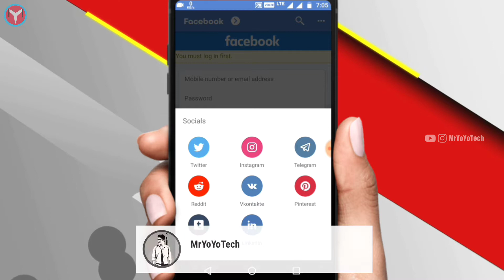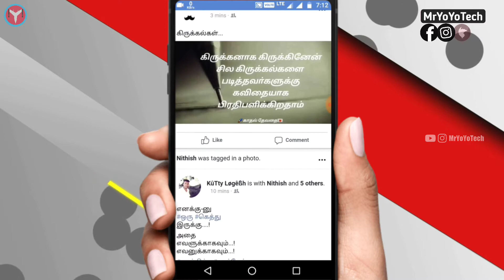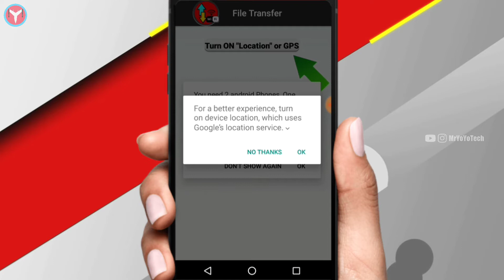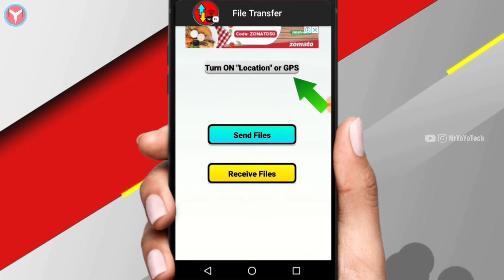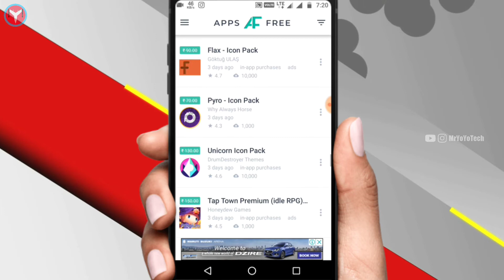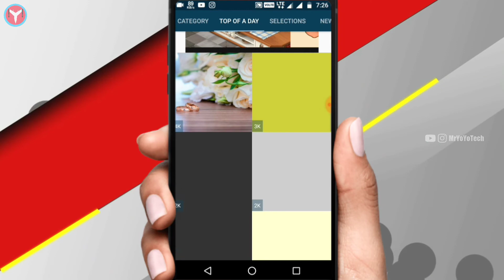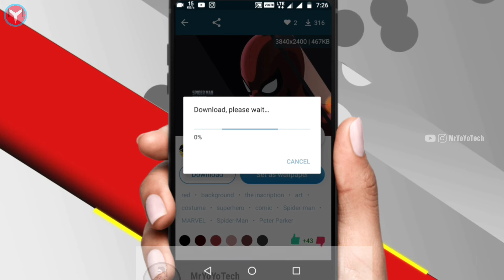சிறந்த 3 Apps | Best 3 Apps in 2019 | Plus Bonus | MrYoYoTech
Title:
சிறந்த 3 Apps | Free Paid Apps | Best 3 Apps in 2019 | Plus Bonus | MrYoYoTech
Hi Guys I am yoyo, This is channel
       I shows Android Tricks and Tips | Apps | Customization | Reviews | Unboxing | Games | Tech News | Ringtones | IOS Tricks and tips | Windows | All Consoles |
                            Tamilai valarpom,Tamilanai valvom.

Don't forget to make me happy💟😘

About This Video:😊 Today I Show This video For All Android User's. This Collection Of App Are Very Quiet And simple. This three Apps Are Super Apps. Bonus App :
New Full HD wallpapers every 15 minutes. 300 000 backgrounds.

The legendary author's collection of wallpapers for your smartphone or tablet by GoodFon.

More than 300 000+ quality (from HD and above) backgrounds, checked and sorted manually by 72 thematic sections. New wallpapers every 15 minutes! More than 440 thousand authors from all over the world!

Our application features:
- 300+ thousand HD backgrounds;
- high quality, resolutions from 1920x1080 and above (Full HD, 4K, 8K);
- 72 categories with sorting by downloads, rating, random;
- favorite/download wallpapers functions;
- save any image to your device or set it on main or/and lock screen;
- image framing before installation;
- share images to your friends (via messengers or social networks);
- automatic background change with the specified interval. You can use your favorite or random wallpapers;
- preview (with zoom) of quality for traffic saving;
- live function. Look what others are downloading right now;
- sync of your favorites on the GoodFon website with your favorites in the Android app;
- G-Shake - shake the device and a random wallpaper will cheer you up;
- the application is light, takes minimum memory and doesn't eat the battery.

I hope you guys this video is very useful to you.
                                                                    By
                                                               ✌️🏻YoYo✌️🏻